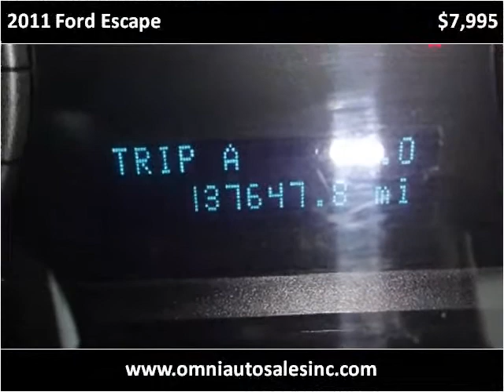2011 Ford Escape Used Cars Whiting IN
This 2011 Ford Escape is available from Omni Auto Sales.